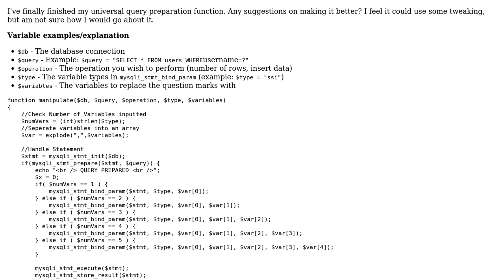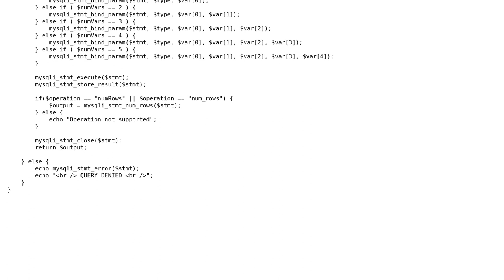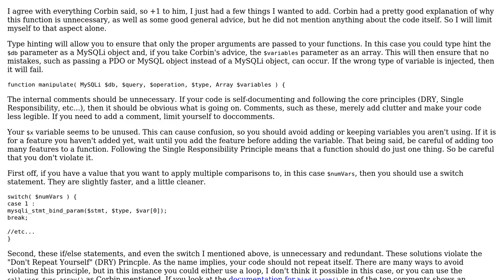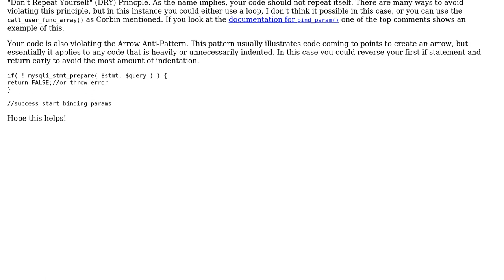Code Review: Universal query preparation function (2 Solutions!!)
Code Review: Universal query preparation function

With thanks & praise to God, and with thanks to the many people who have made this project possible! | Content (except music & images) licensed under CC BY-SA | Music | Images & others | With thanks to user Wulf user mseancole user Jamal user Corbin and the Stack Exchange Network Trademarks are property of their respective owners. You are responsible for your own actions.